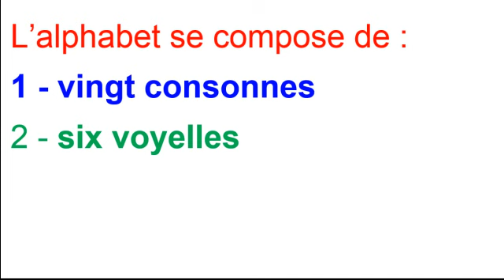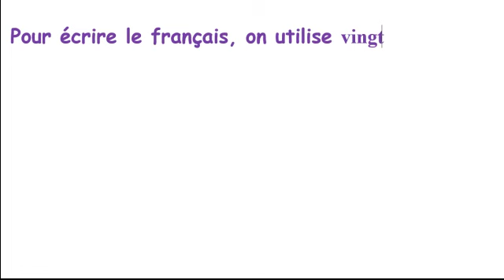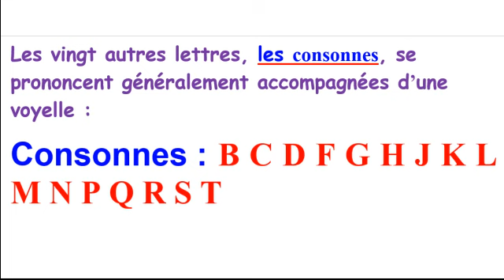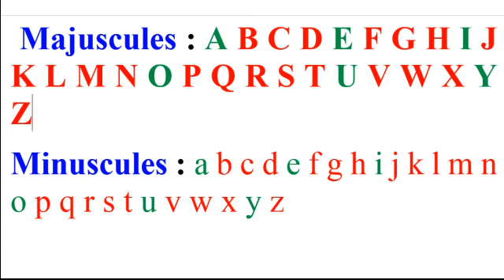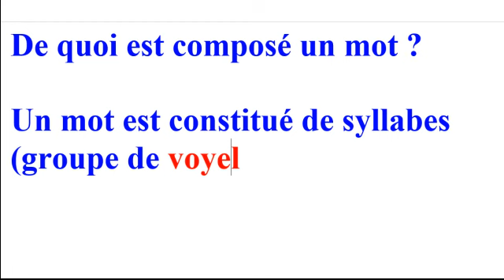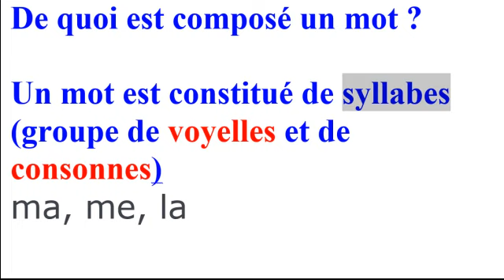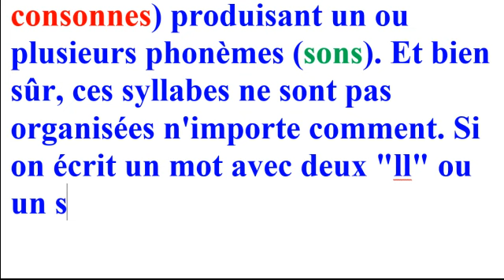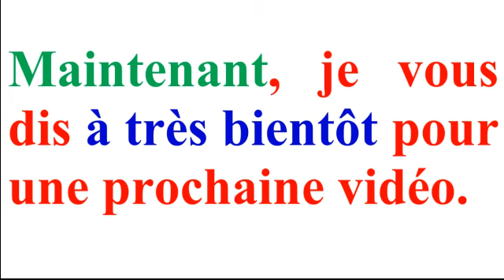Apprendre la langue française : Cours 01 - L'alphabet français (consonnes,voyelles et syllabes)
Apprendre la langue française : Cours 01 - L'alphabet français (consonnes,voyelles et syllabes)  français facile
Bonjour, Aujourd'hui, nous allons étudier l’alphabet français. C'est parti. On va d'abord prononcer l'alphabet français .
L'alphabet français majuscule et minuscule
Quel est l'alphabet français?
Quel sont les 6 voyelles de l'alphabet français?
Qui a inventé l'alphabet français?
Quelle est la dernière lettre de l'alphabet?
Quels sont les noms des syllabes?
Quelles sont les inconvénients?
Qu'est-ce qu'une syllabe exemple?
Quels sont les 6 voyelles?
Alphabet français minuscule
Prononciation des lettres en français
Alphabet français phonétique
L'alphabet français
Que vous soyez un débutant d'apprendre les bases ou à la recherche d'une formation en lecture, écriture et la parole, cette vidéo gratuit vous aidera à apprendre la langue française en liant les phrases correctement , afin que vous puissiez apprendre la langue française, et pour parler le français, et écrire, et lire le français , produire un dialogue français, la préposition entre, apprendre du français, les phrases correctes en français, apprendre le français facilement
 Découvrez la méthode de la chaine «Français français». et perfectionnez votre  maîtrise du français! Astuces pour apprendre. Catégories: Débutant, Élémentaire, Intermédiaire, Avancé.

Venez apprendre le français en ligne gratuitement avec la chaine «Français français». Cours de français pour professeurs et étudiants.
Whether you are a beginner learning the basics or looking for a training in reading, writing and speaking, this free video will help you learn the French language by linking the sentences correctly, so you can learn the French language , and to speak French, and to write, and to read French, to produce a French dialogue, the preposition between, to learn French, the correct sentences in French, to learn French easily
Discover the method of the "French French" chain. and improve your command of French! Tips for learning Categories: Beginner, Elementary, Intermediate, Advanced.

Come learn French online for free with the "French French" channel. French courses for teachers and students.